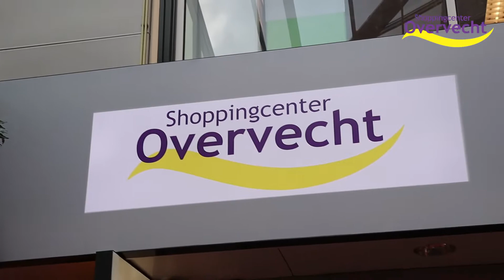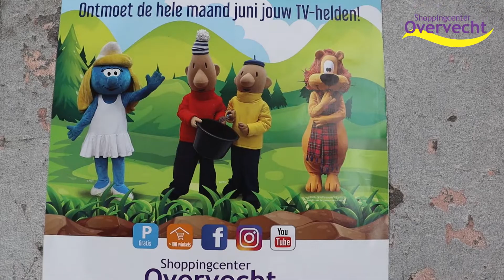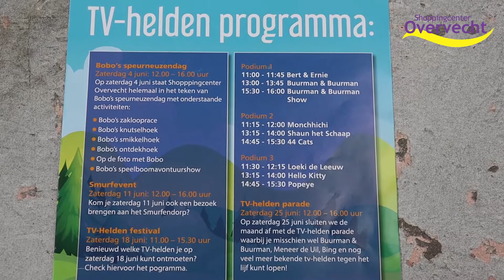Vlog #86 Shoppingcenter Overvecht - Nieuwe seizoensdecoratie & Aankondiging TV Helden maand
In de vlog van deze week maakt Julian een ronde door het winkelcentrum om de nieuwe seizoensdecoratie te checken. Benieuwd naar beelden, check dan snel de vlog. Veel kijkplezier! 👀😄🦍🦧🐘🐆🐅🦁🐒🙌🏽🐢🦜🐍